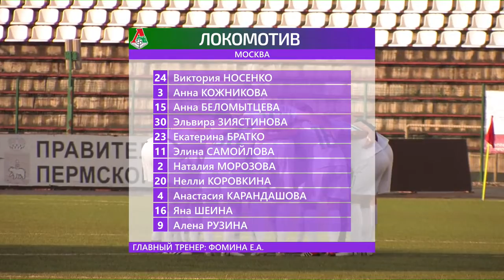Звезда 2005 (Пермь)-Локомотив (Москва)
Чемпионат России по футболу среди женских команд клубов Высшего дивизиона. 15-й тур. Трансляция из Перми